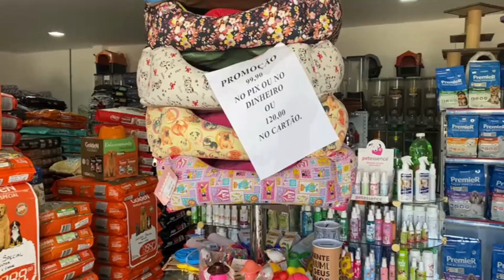Conheça Pet Star Center - Pet Shop e Foiatto Veterinária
Para mais informações acesse o link abaixo